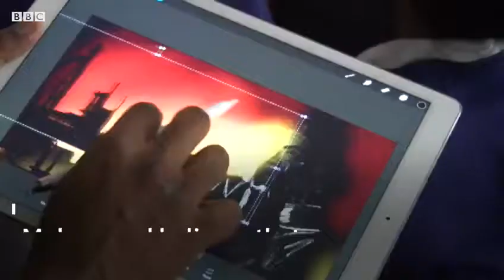Studio visit by school children - BBC News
Open Studio Visits BBC News to Mohammed Ali's studio